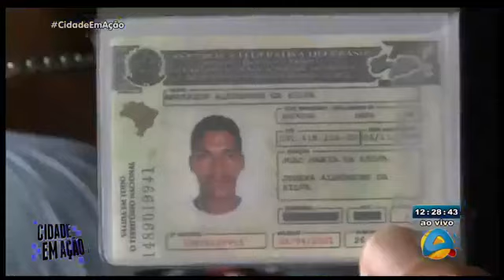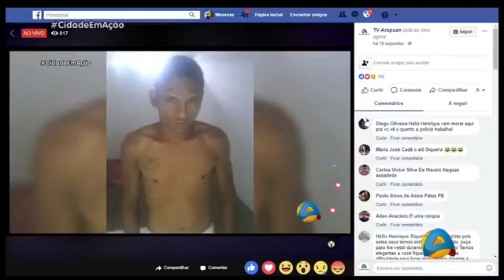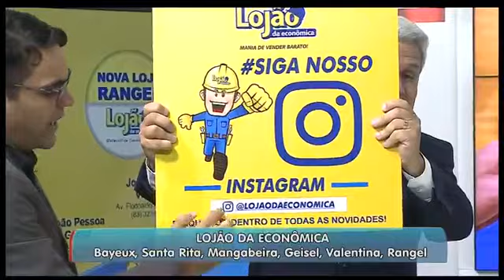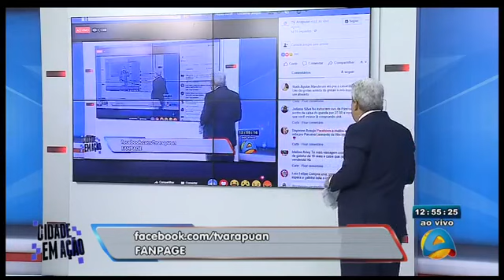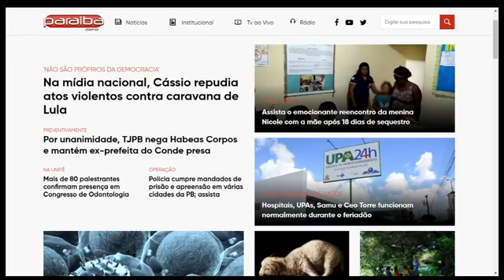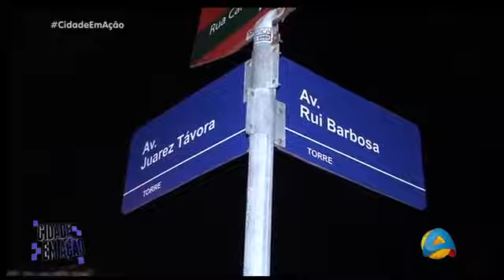28/03/18 | Cidade em Ação com Sikêra Jr